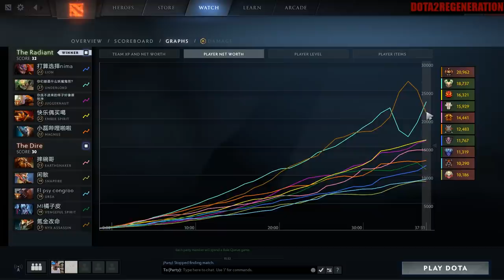SURPRISE MF Max Omnislash Speed | Dota 2 Ability Draft